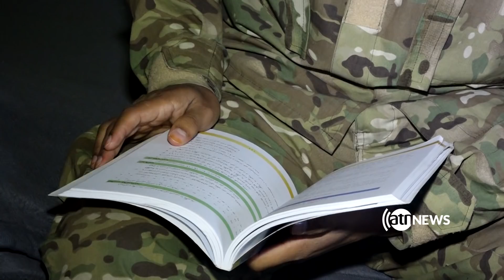BAMIKA FULL DOCUMENTARY | مستند بامیکا: بامیان قلب آرام افغانستان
Bamiyan - Home of World's Famous Buddha
Bamika - A documentary about Bamiyan province, the home of the world's famous Buddha.